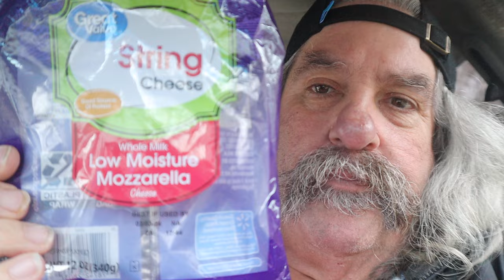Having Mozzarella String Cheese ASMR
Doing A Request For Mozzarella String Cheese

Timothy Birmingham
P.O.Box 1225